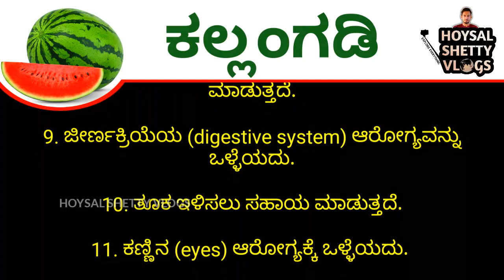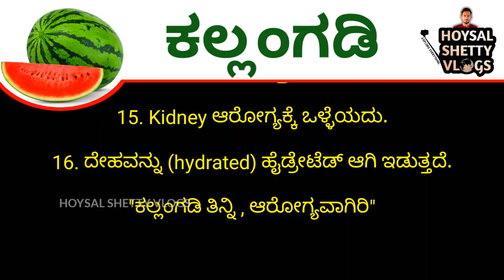Watermelon ಹಣ್ಣನ್ನು ಯಾರು ಸೇವಿಸಿದರೆ ಉತ್ತಮ | Benefits of Kallangadi Hannu | Hoysal Shetty Vlogs